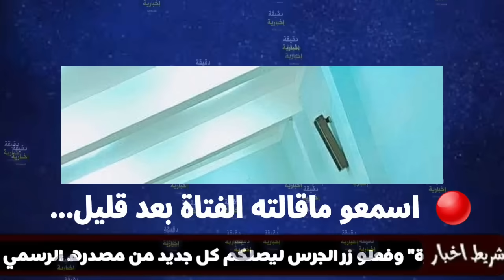ظهور حقائق جديدة في قضية المساجين الستة من ولاية تسمسيلت والفتاة تعترف بأنها ظلمتهم وهي نادمة جدا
في برنامج الشروق عشت و شفت مع يوسف نكاع تم عرض حالة للشباب السجناء و المساجين الستة
ينحدرون من سيدي بوتشنت ثنية الحد بولاية تسمسيلت
مساك امين
مساك مصطفى
 حباس احمد
 دبازي يوسف
ميمن ابراهيم
انقذو فتاة اخذها صديقها الى غابة المداد ثنية الحد بولاية تسمسيلت فحكمو لهم بالسجن المؤبد طوال حياتهم
عائلات و اباء المساجين الستة كشفو عن تفاصيل جديدة في قضية ابناءهم